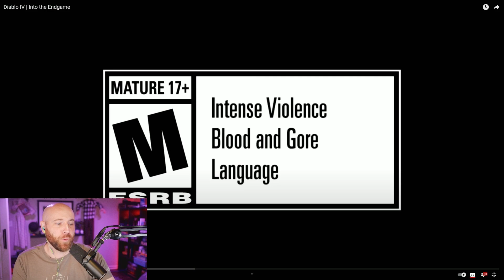Diablo IV End Game?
In this video, we break down the recent video from Diablo IV previewing the games End Game including Nightmare Dungeons, Open World PVP and more!

For continued Diablo IV coverage, check out studioloot.com